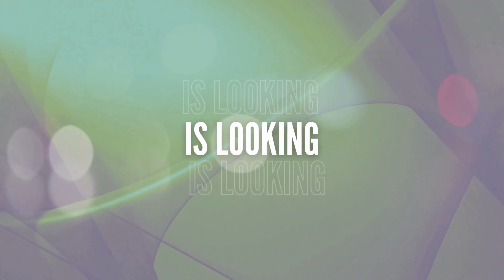Elevate Your Career with BnC | CA/MBA Jobs in India | Opportunities with Leading Companies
Are you a CA or MBA looking to advance your career? BnC is thrilled to announce new job openings for skilled professionals like you. We're partnering with top companies across India to find exceptional talent.

🏢 Why Choose BnC?

    Connect with industry leaders
    Access a variety of job opportunities
    Fast-track your career progression
    Network with top professionals

💼 What We Offer:

    Professional development programs
    Work with esteemed clients
    Dynamic and supportive work culture

Apply now and unlock a world of possibilities. Your dream job is just a click away!